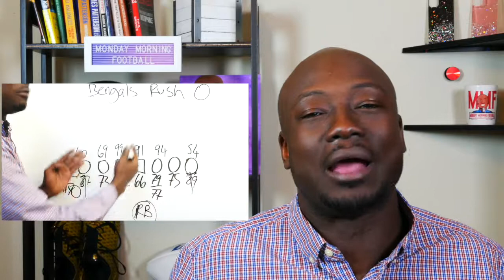Super Bowl LVI Reaction and Highlights| Monday Morning Football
Mathew Stafford is a First ballot Hall Of Famer
Matthew Stafford has all the Stats and now he has the Ring. Stafford has reached the pinnacle and he should now be consider a first ballot hall of famer
Super  Bowl MVP Cooper Kupp
Rams All everything Cooper Kupp was the Super Bowl MVP. Kupp showed that he deserved to be mention as arguably the best WR in the Entire NFL.  His Football IQ and Emotional IQ are one of many reason Cooper is now an Super Bowl Champion
Aaron Donald is The Greatest Defensive Player Ever
Rams DT Aaron Donald once again proved to the World why is going down as arguably the best Defensive Player to ever play Football
Is Zac Taylor a GOOD Coach??
Zac Taylor absolutely got out coached and frankly his play calling are starting to show leaks .. I do not believe Zac Taylor as of currently unless he evolve I do not see Zac as a Super Bowl Winning Coach